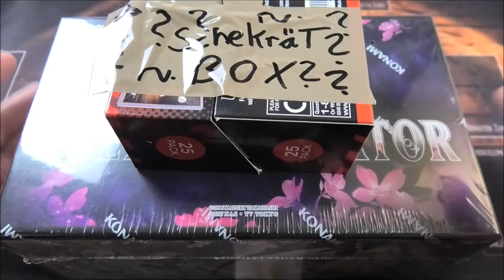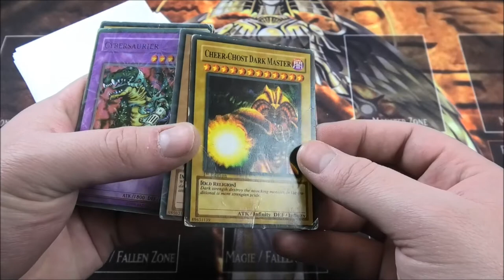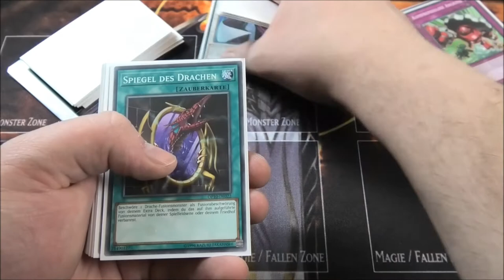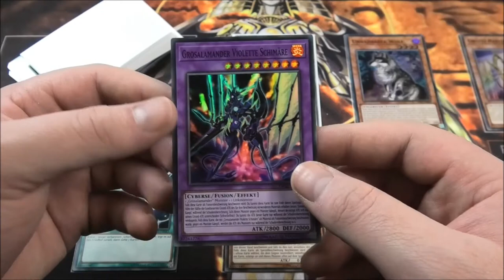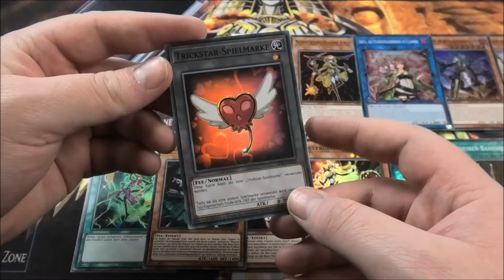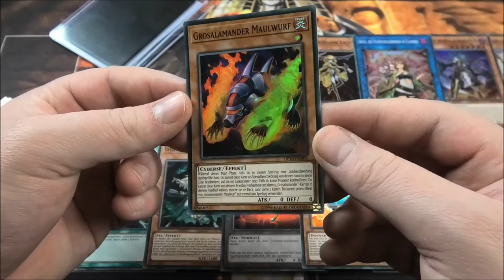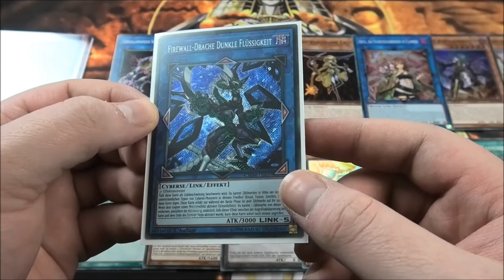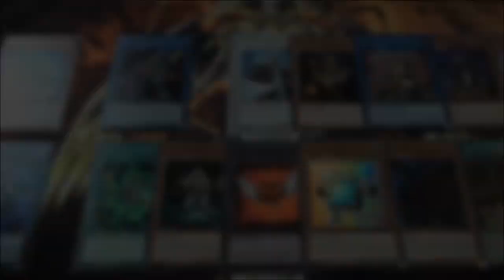Danke Alex P. | Yu-Gi-Oh Danksagung | House of Cards